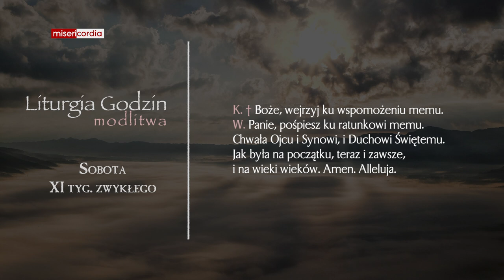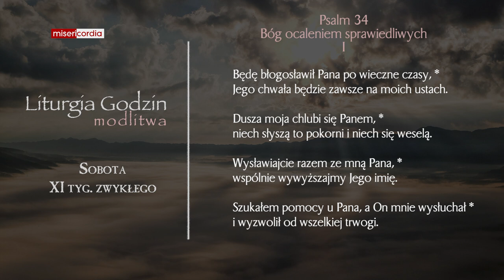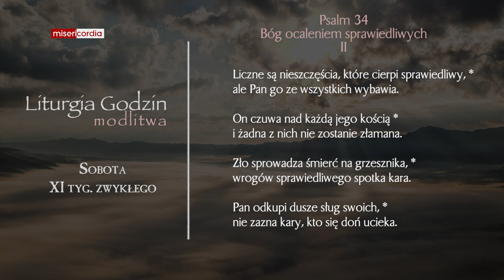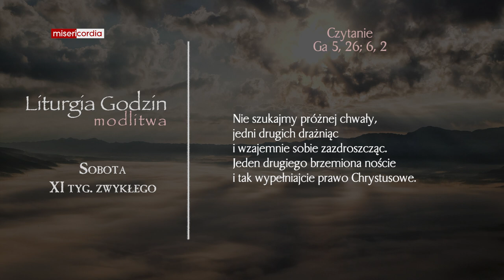Liturgia Godzin | Modlitwa Południowa | Sobota, XI tyg. zwykłego